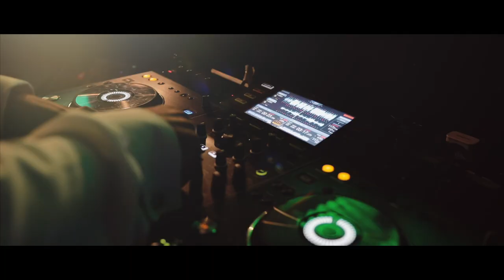A Champagne Popping Wild Country Farm Wedding - Hana & Matt’s Wedding Film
🍾 Champagne exploding
💣 Smoke bombs
🍻 A serious party

Hana & Matt surrounded by friends and family pulled off one hell of a wedding! There was cattle in the barn near Weston Super Mare just 3 weeks before the wedding and thanks to everyone’s hard work it was converted in to a stunning wedding location!

This beautiful country party of a wedding was packed with hilarious, emotional and down right crazy moments and this wedding film was so fun to edit!

The team on the day
Video: ooh nice productions
Photography: leehatherallphotography
DJ: Enhanced Entertainment
Organising Queen: Lily
Hair: @pennylanehair
Cake: @lyburncheese
Dress: @anyabridalcoutureuk